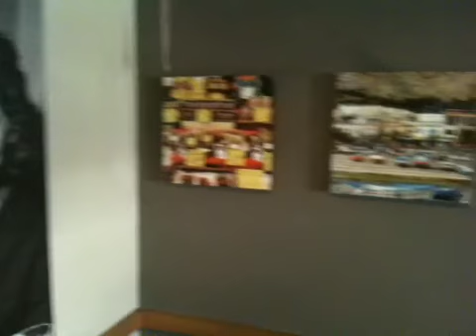Virtual Tour #2 of Mario Brothers Pizza & Pasta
Great place